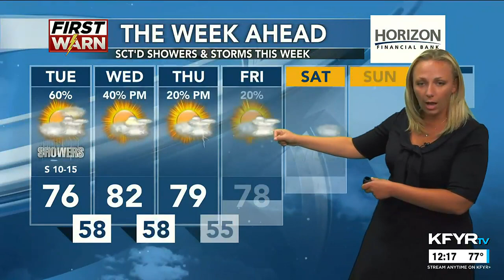KFYR - First News at Noon - Weather 6/27/2023